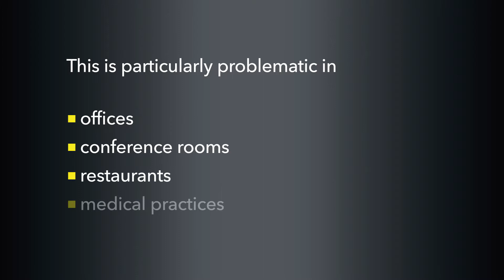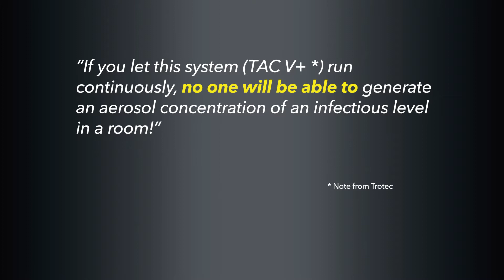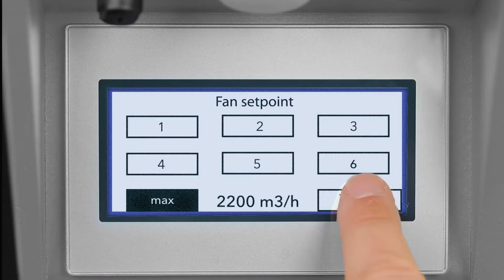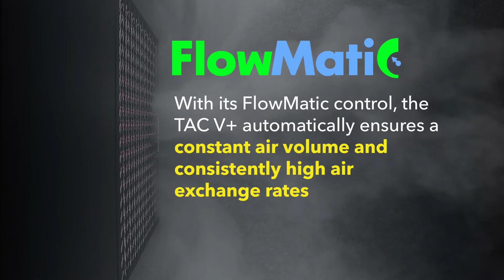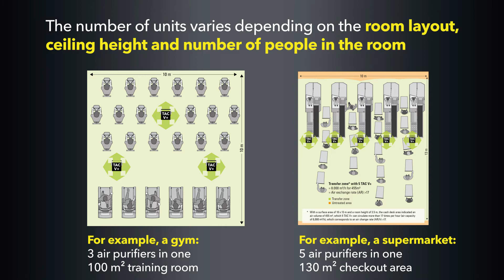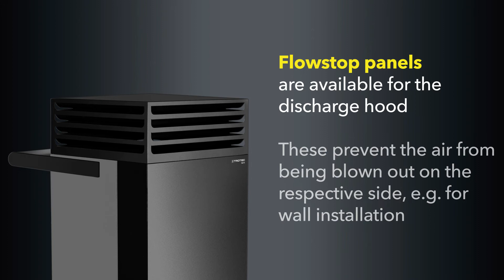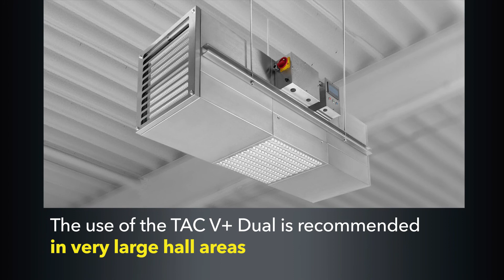High performance air cleaner TAC V+. Effective protection against aerosols and viruses in the air.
This product video will tell you all about the virus protection effect, the function and the advantages of the TAC V+ high-performance air purifier from Trotec. According to the current state of science, the coronavirus is transmitted in over 80% of cases by aerosols in the room air. The aerosols contaminated with viruses are produced when speaking, coughing or sneezing and often remain in the room air for a very long time. Inhaling the infectious aerosols can infect people in the room with pathogens. Trotec offers the solution for this: The TAC V+ high-performance air purifier filters the air with an efficiency of 99.995%, which corresponds to the air quality of operating rooms. The room air contaminated with aerosols is diluted, pressed to the floor, sucked in and filtered. In the vicinity of the air purifier, aerosol and virus-free clean air zones are created. The viruses bound in the filter are automatically killed by heat, so that the filter remains hygienically clean for a long time. By using the TAC V+ air purifier from Trotec, you will protect your employees, customers and guests. Ideal for, for example, restaurants, fitness studios, hotels, open-plan offices, medical practices, shops, and supermarkets, etc. So that finally more people, customers and visitors can stay indoors again without the risk of infection.